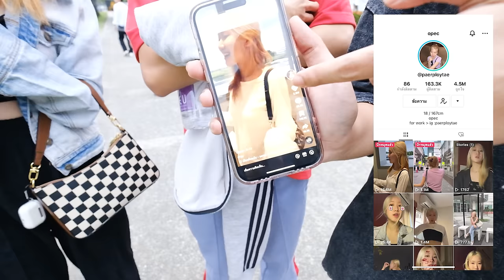ตามล่าหาคนดังใน โอเพ่นเฮ้าส์ ม.กรุงเทพ 2022 เจอโรเซ่ด้วย!!!!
เมื่อผมมางาน oph bu 2022 จะเจอคนดังคนไหนบ้าง ไปชม